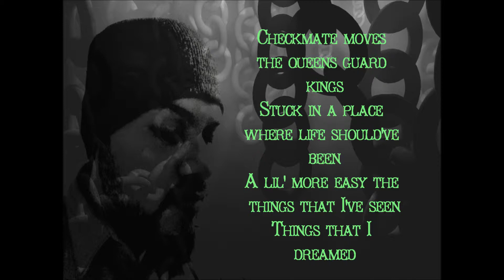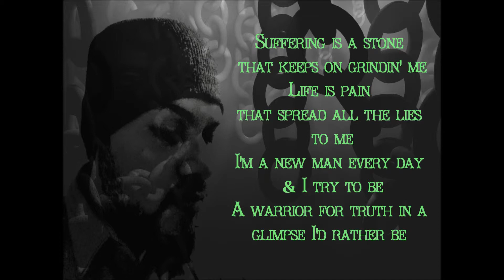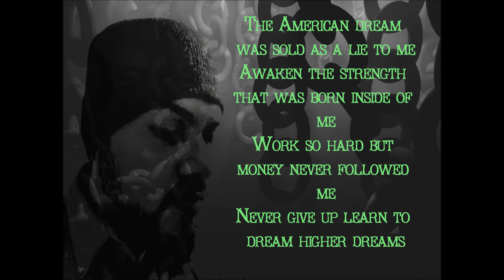Korleone - Dreams [Never Give Up] - DMX - Lord Give Me A Sign - REMIX/REMAKE